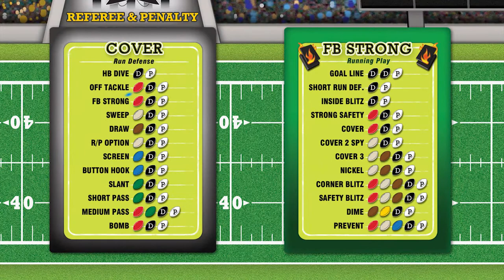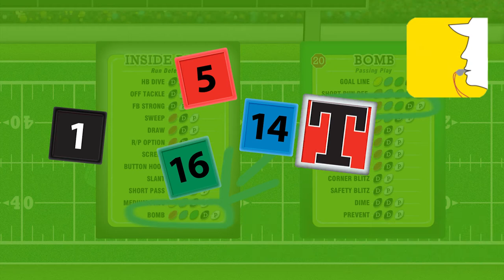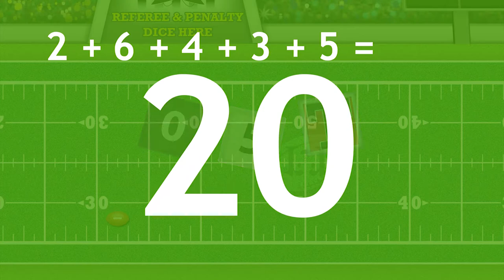1st & Goal® from Stephen Glenn and R&R Games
An overview of our football board game, 1st & Goal®, designed by Stephen Glenn.